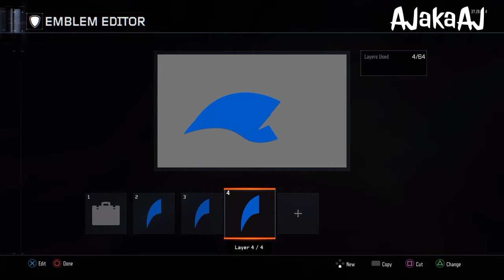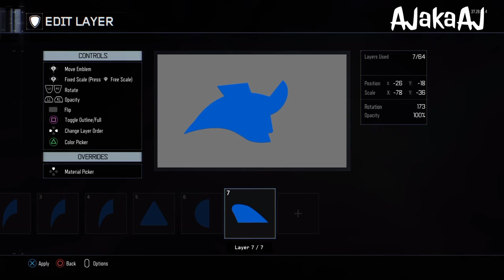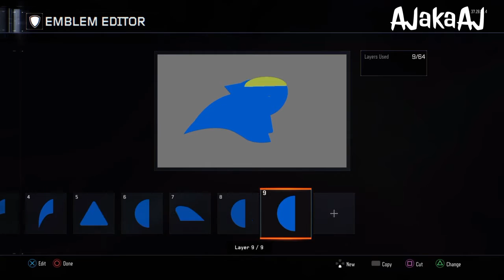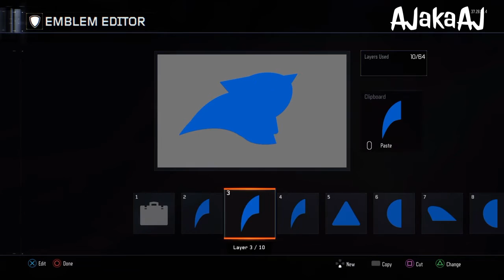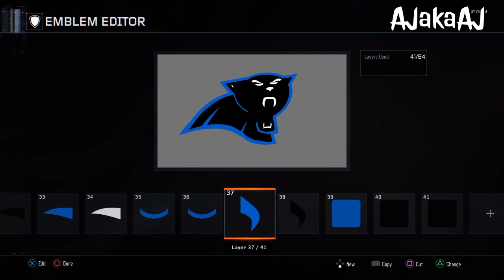Carolina Panthers Emblem Tutorial - Black Ops 3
Add me on skype:
AJ aka AJ